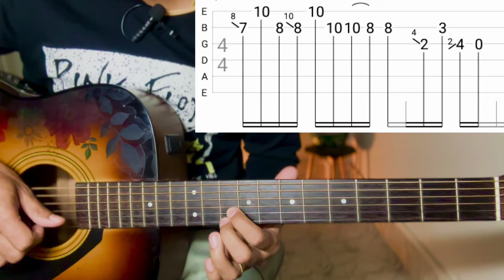Sakdina - Marcia Adhikari | Guitar Lesson | Intro & Chords | (With Tab)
Sakdina by @MarciaAdhikari

Just
Keep Supporting 🎸 ❤
Keep Playing 🎸